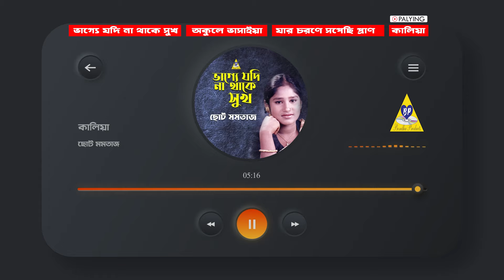Bangla Folk Song | Bhagge Jodi Na Thake Sukh | Choto Momtaz | ভাগ্যে যদি না থাকে সুখ | ছোট মমতাজ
গানের বানিঃ
00:00 - ভাগ্যে যদি না থাকে সুখ
6:17 - অকুলে ভাসাইয়া
15:52 - যার চরনে সপেছি প্রান -
22:18 - কালিয়া

Song Title:
01. Bhagge Jodi Na Thake Sukh
02. Okule Vasaiya
03. Jar Chorone Sopechi Pran
04. Kaliya

Bangla Folk | Bhagge Jodi Na Thake Sukh | Choto Momtaz | ভাগ্যে যদি না থাকে সুখ | ছোট মমতাজ

Album - Bhagge Jodi Na Thake Sukh
Singer - Choto Momtaz
Lyricist & Composer - Aleya Begum and Sayed Abdus Samad
Produce - Sayed Abdus Samad
Visual & Editing - Imrul Samad
Publishing & Distribution - Bondhu Products

এ্যালবাম - ভাগ্যে যদি না থাকে সুখ
শিল্পী - ছোট মমতাজ
গীতিকার ও সুরকার - আলেয়া বেগম ও সৈয়দ আব্দুস সামাদ
প্রযোজক - সৈয়দ আব্দুস সামাদ
সার্বিক তত্ত্বাবধান - সৈয়দ আব্দুস সামাদ
চিত্রগ্রহণ ও সম্পাদনায় - ইমরুল সামাদ
প্রযোজক ও পরিবেশনা - বন্ধু প্রোডাক্টস

** This audio-visual element is copyrighted content of Bondhu Products, Dhaka, Bangladesh. Any unauthorized publishing is strictly prohibited.